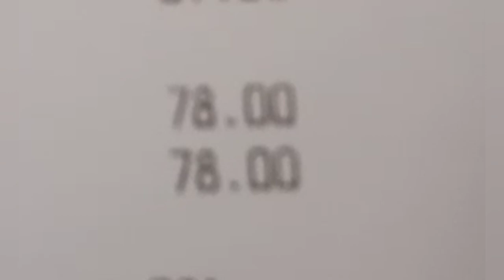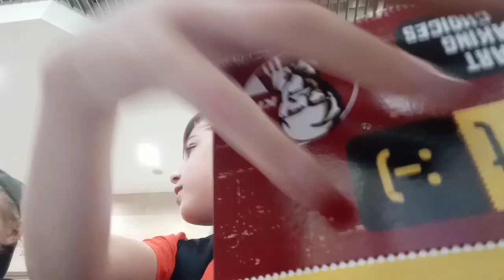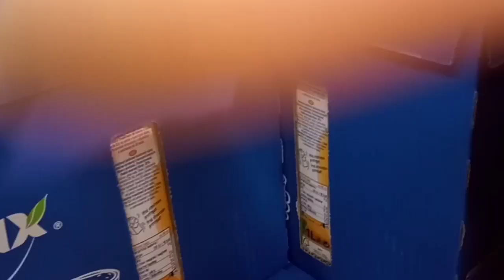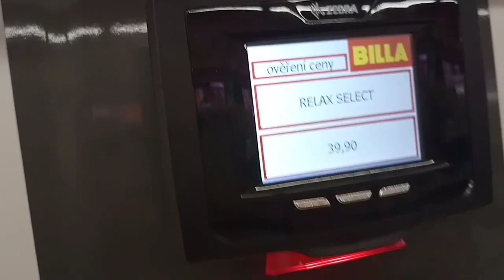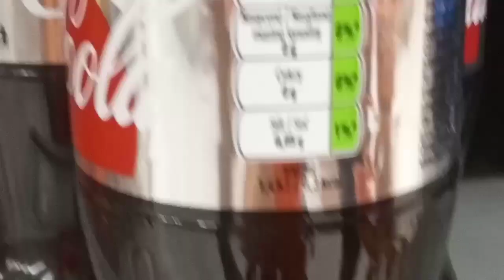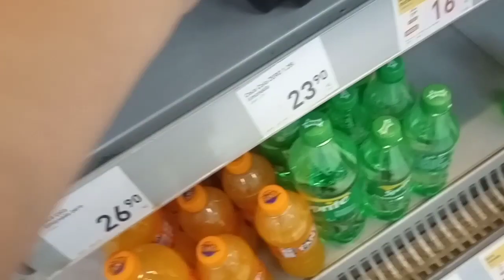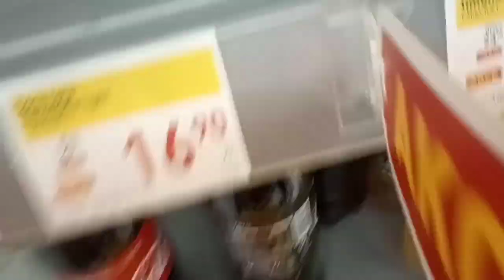KFC | B-smart Chessburger🍔 w/Vojma, Sonic a Raichu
Dne 3.9.2019 jsem byl poprvé v KFC. Tam jsem si dal B-smart Chessburger. Tato první ukázka toho jakým byla úžasná užijte si tuto premiéru.

•Stříhám a edituji: YouCut - video editor•
•Natáčím: Mobiznem•

Můj mobil:  Xiaomi Redmi 6
Operační systém: Android 8.1.0 (Oreo)
Pomocný systém: MIUI 10.3.3.0
Celková paměť 32 000MB (32GB)  a 3000MB (3GB) RAM.